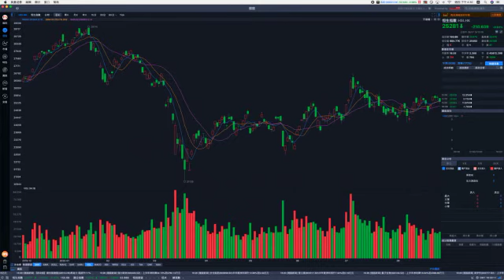飛客策略 港股收市分析 (27/08/2020) - 恆指跌210點 科指升265點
恆生指數：
開市：25,469 最高：25,469 最低：25,186 收市：25,281
跌210.64點   成交1506.01億
科指 :  收報 7,540.86  +265.42  +3.65%

藍籌股
-小米(01810)公布第二季經營利潤同比升1.32倍至54.13億人民幣，環比則升1.33倍，不派息，大升11.4%報21.35元
-蒙牛(02319)中期擁有人應佔利潤較去年同期下降41.7%至12.115億人民幣，不派息，跌2.6%報35.5元
-平安(02318)今天收市後將公布業績，跌0.9%報83.4元
-匯豐(00005)被美國國務卿蓬佩奧批評，跌1.9%報33.3元
-長實(01113)指有關其中標美國領事館壽臣山物業報導屬錯誤消息，跌1.6%報41.9元
-藍籌個別發展，友邦(01299)跌0.4%。九龍倉置業(01997)跌1.4%。領展(00823)跌1.9%。瑞聲(02018)升3.8%。舜宇(02382)升2.5%。聯通(00762)跌6.1%。中移動(00941)跌2.6%

異動板塊及個股:
-納指續收於紀錄高位升198點至11,665點，科技指數跟隨收升265點報7,540點，另首隻恆生科技指數ETF(03033)預料明天正式推出，多隻成份股造好，眾安在線(06060)中期股東應佔溢利按年大升4.19倍至4.9億人民幣，不派息，大升22.9%報53.75元。美團(03690)升4.7%。阿里巴巴(09988)升0.1%。騰訊(00700)升1.2%。京東(09618)升0.3%。金山(03888)升9%。網龍(00777)升6.9%。微盟(02013)升6.4%。
-永升生活服務(01995)、國壽(02628)、馬鋼(00323)、中海油服(02883)及翰森製藥(03692)公布業績後升15.6%、跌0.3%、跌3.7%、跌3.8%及升0.9%
-嘉里物流(00636)中期股東應佔溢利按年升29%至10.73億港元，中期息每股0.11港幣，升3.7%報12.9元
-中交建(01800)旗下多間子公司被美國商務部列入制裁實體清單，跌3.4%報4.5元
-加拿大終止與康希諾生物(06185)新冠疫苗研發合作，升0.2%報180.1元
-中航工業國際(00232)及雲遊(00484)發盈警，分別跌5.1%及跌2.2%

總結
昨晚美股三大指數皆升，但恆指開盤跌0.09%至25,469點，及後反覆下挫，收跌210點報25,281點。另外，明天有交行(03328)、中生製藥(01177)、中石化(00386)、招行(03968)、建行(00939)、比亞迪(01211)、中興(00763)、農行(01288)等公布業績

香港 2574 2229 中國 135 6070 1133
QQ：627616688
EMPEROR VIP 英皇尊貴理財中心